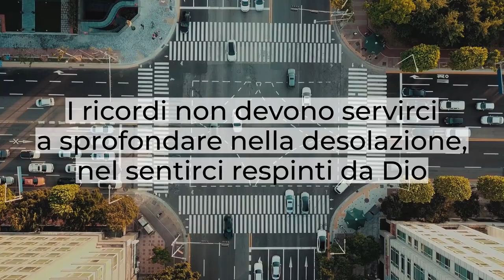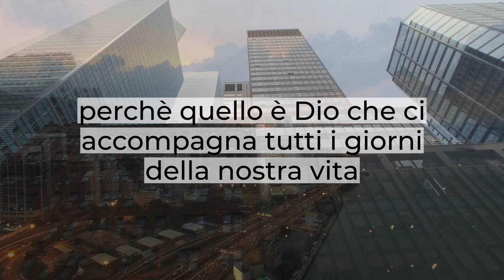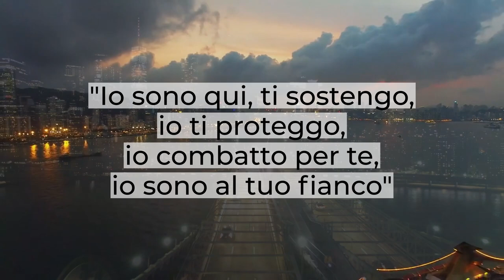"Dio non cambia mai" - Salmo 77 - Breve Riflessione - Daniele Ramunno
È molto bella la cosa che fa Asaf:
si sta ponendo delle domande perché è deluso.
Ma sta in questo che la destra dell'Altissimo non è mutata e per grazia di Dio noi possiamo
dire che il nostro Signore non muta mai.
È scritto nella Sua parola che Egli non si stanca di perdonare e che possiamo sempre ritornare a Lui con tutto il cuore.
I ricordi non devono servirci a sprofondare nella desolazione, a sentirci respinti da Dio,
ma devono animarci per poter offrire al Signore un ringraziamento fatto di cuore.
In Ecclesiaste 7:10 è scritto "Non dire: come mai i giorni di prima erano migliori di questi? Perché non è saggio comandarsi questo"
Non dipende dai giorni, non dipende dalle epoche, non dipende dalle generazioni,
ma noi come Asaf volgiamo utilizzare i miei ricordi soprattutto per glorificare il Signore.
Ricordiamoci quanto grande è il nostro Dio e quante grandi cose Egli ha fatto per noi.
Voglio ricordare di me stesso l'opera che Cristo ha compiuto nella mia vita,
voglio ricordarmi chi sono in Cristo Gesù e grazie a Lui.
Che questo mi spinga a ringraziare il Signore, ad offrirGli quello che Egli merita dalla mia vita.
Il Salmista diceva "Anima mia non dimenticare nessuno dei Suoi benefici",
perché quello è Dio che ci accompagna tutti i giorni della nostra vita.
Signore donaci grazia, sempre di ricordarci quello che tu hai fatto nella nostra vita e noi vogliamo essere sensibili ad ascoltare la voce di Dio.
"Io sono qui, ti sostengo, io ti proteggo, io combatto per te, io sono al tuo fianco."